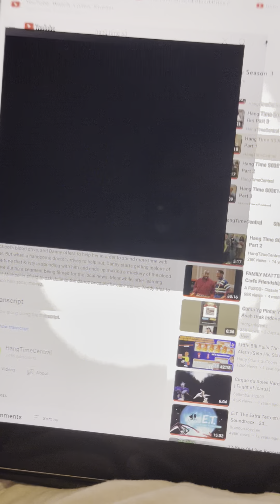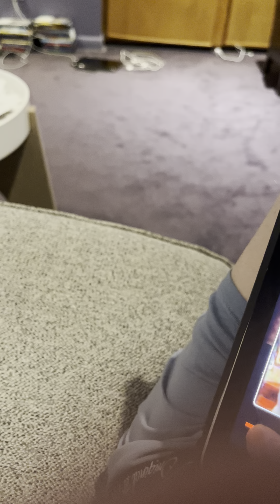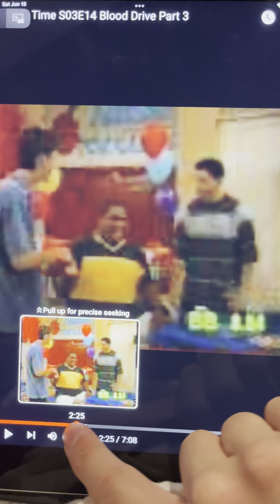Hang Time - Michael can’t dance.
From s3 e14 “Blood Drive” with special guest start Shareef Abdur Rahim.